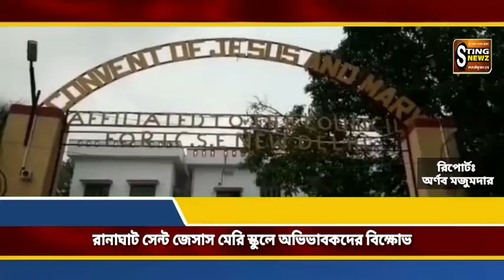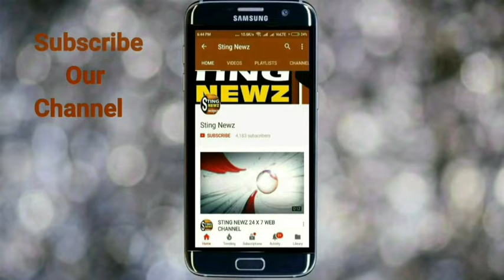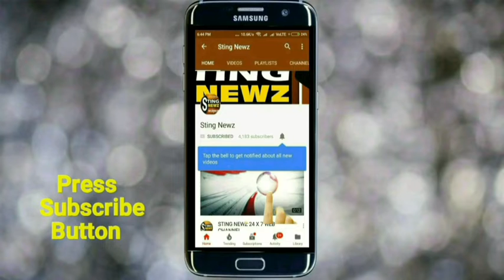রানাঘাট সেন্ট জেসাস মেরি‌ স্কুলে অনলাইন ক্লাস বেতন বৃদ্ধি নিয়ে অভিভাবকদের বিক্ষোভ